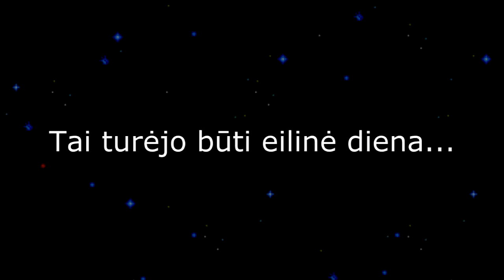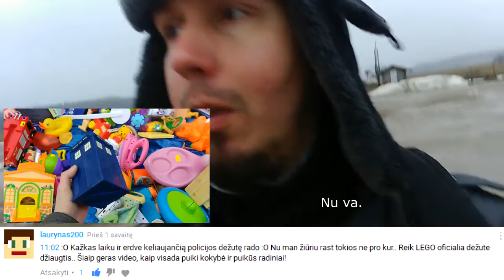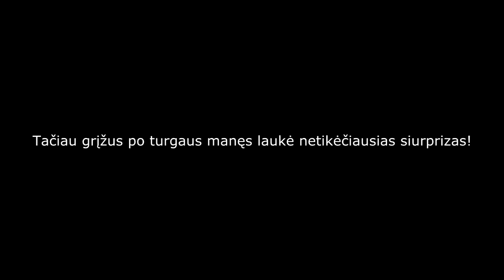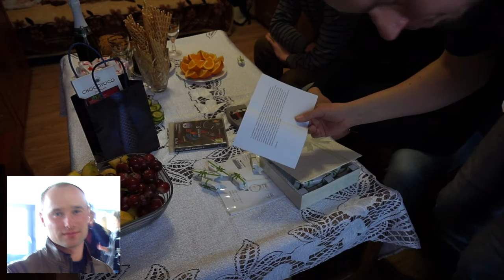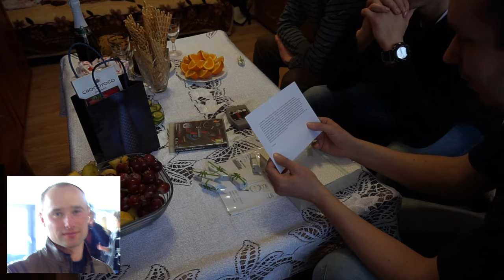???!!!!!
Ši diena buvo pilna netikėtumų^^,)